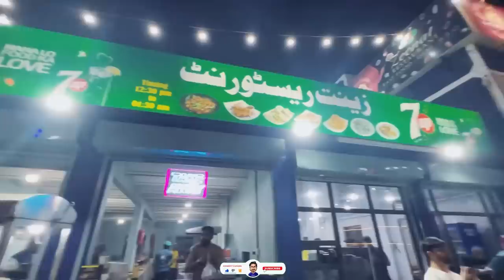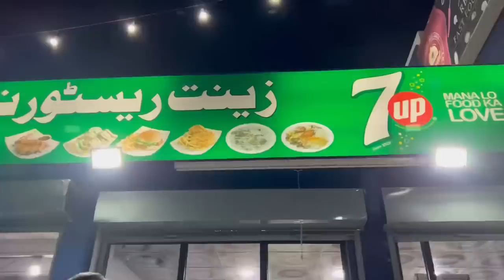Saalim Dumbay Ki Dawat Mubeen Ki Taraf Say | Food Vlog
Join me and my friends on a mouth-watering journey to Saalim Dumba in Korangi Industrial Area. In this video, we explore the unique and delectable cuisine of Saalim Dumba, where rice is stuffed into the stomach of a goat marinated in steam. We indulge in a large plate of whole goat, adorned with almonds, kaju, pistachio, and carrot, savoring the succulent meat and perfectly cooked rice. Come along on this culinary adventure with us and discover the delicious world of Saalim Dumba!